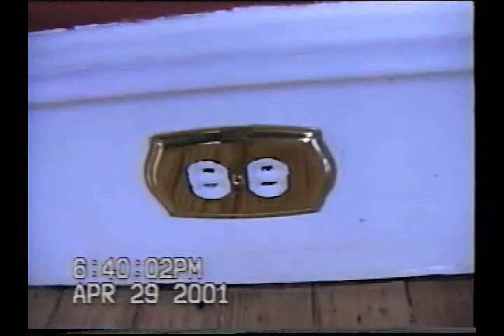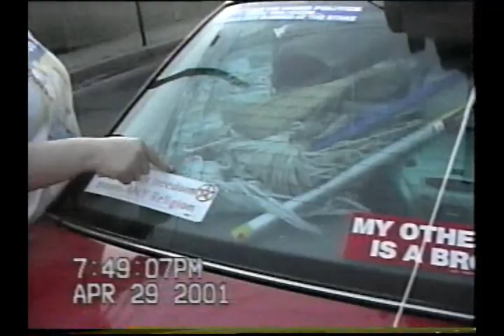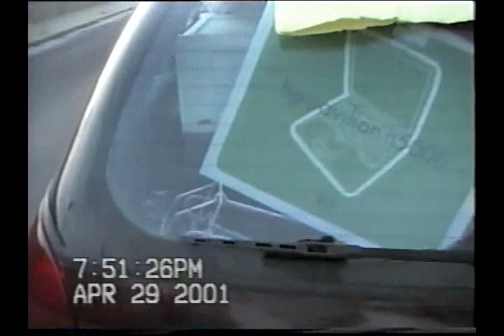Serena's Jersey Pad